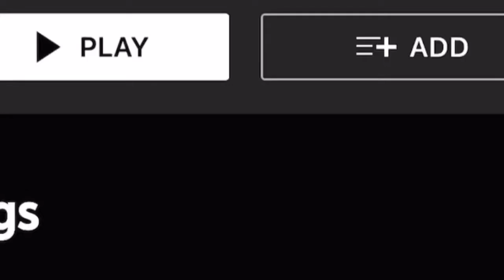Vin Jay - Mumble Rapper VS. Lyricist Rapper (Fast)